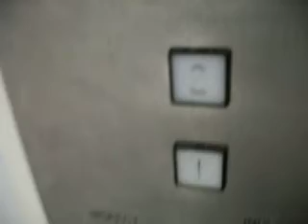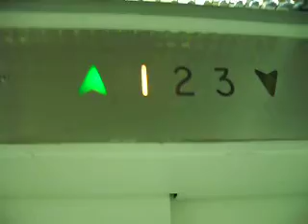Montgomery Traction Elevator at Banner Desert Medical Center Entrance in Mesa AZ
Parallelogram Montgomery G & P. The third floor is locked off.
==Banner Desert Emergency Entrance==
Manufacture: Montgomery
Elevator Type: Geared Traction
Capacity: 4000 lbs. (1800 kg)
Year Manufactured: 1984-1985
Speed: 260 FPM (2.5 m/s)
Death Trap Level: None
Security Level: Medium